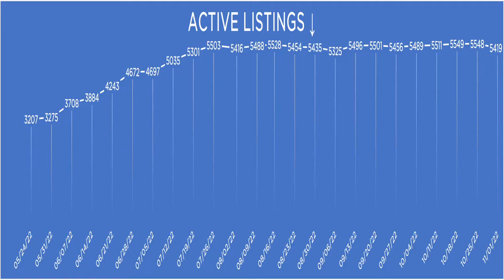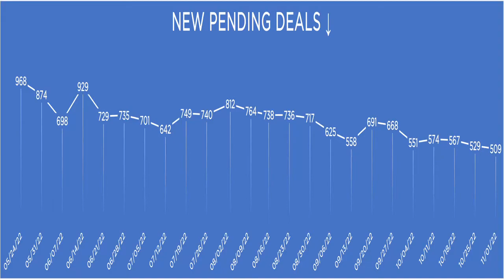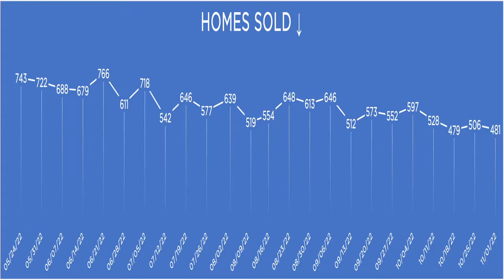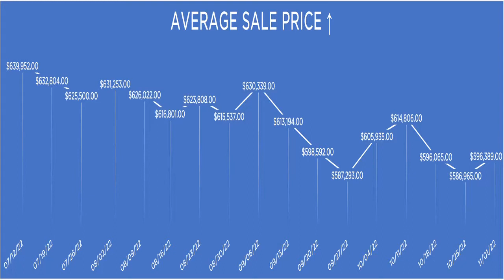The Good, The Bad and The Ugly of Portland's Real Estate Market - There's a Mix of All Three.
November 4, 2022 - Here's the latest update on the Portland Oregon real estate market.

Here are the recent market stats plotted out on graphs to help give us a better idea of the overarching trends.  Watch on!

It may not be time to talk to a Realtor about your home's value, until then, feel free to talk to my Robot